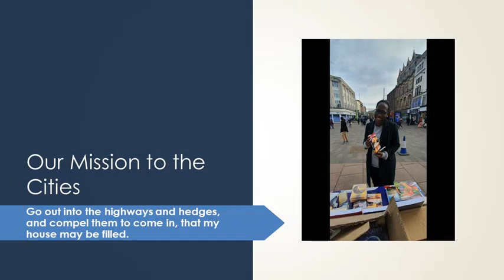Street Witnessing from the 29th of January 2023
Many testimonies of people receiving the truth.  There is a sound issue but still work watching.